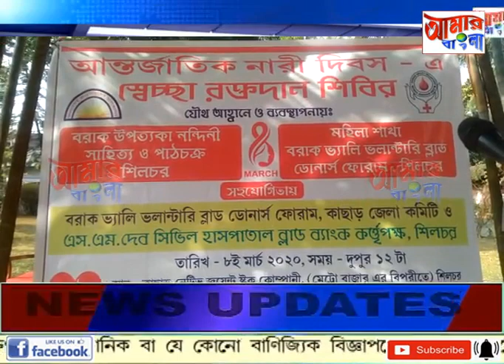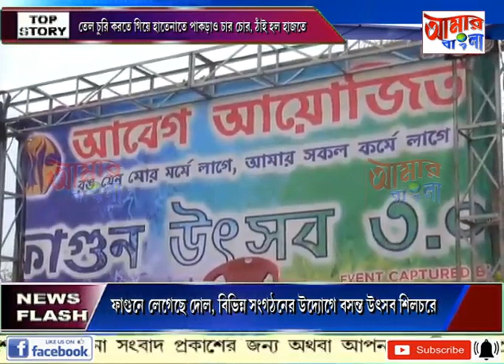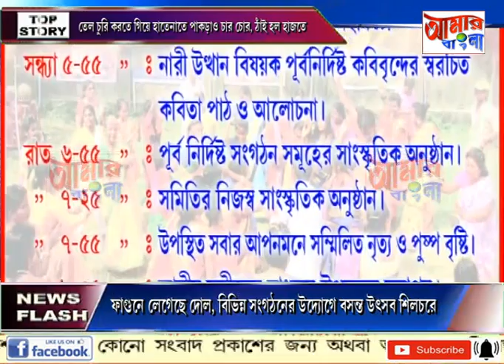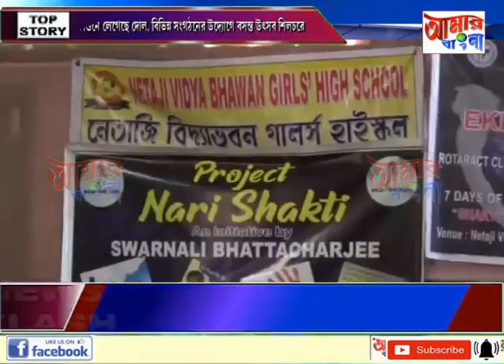# NEWS # 08 03 2020